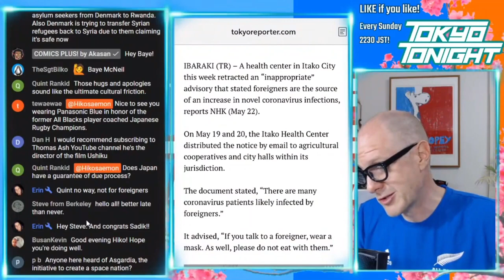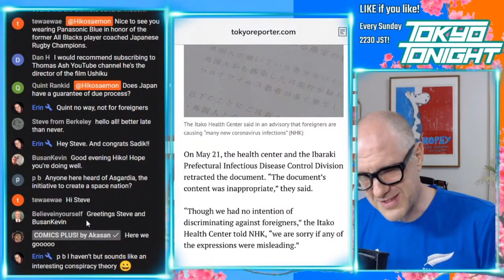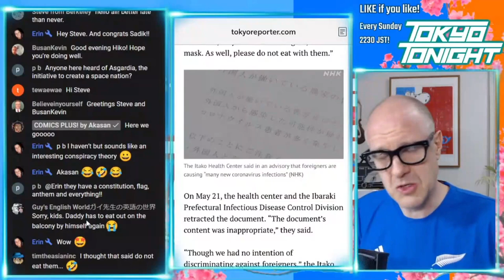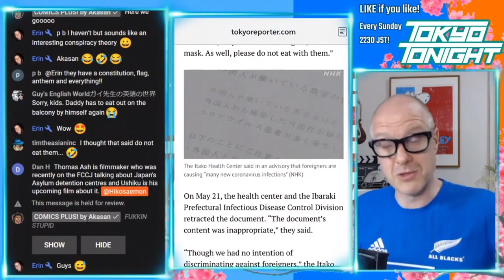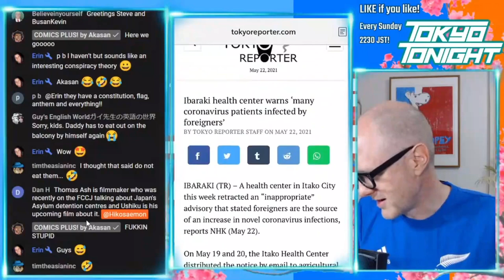Tokyo Tonight! Racism and Discrimination in Japan During Coronavirus Times